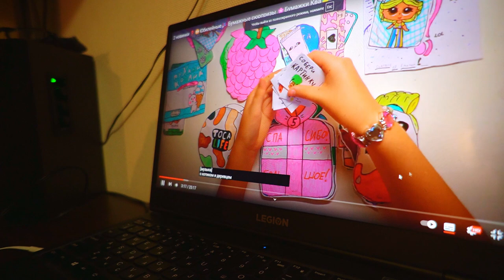Placinte Moldovenesti cu Branza si Carne ! La desert un "Medovik"!?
Pentru cei  care sunt aici pe loc si vor sa ne ajute la dezvoltarea canalului,pentru a putea face filmari nu doar in Moscova dar si in afara ei o pot face aici:
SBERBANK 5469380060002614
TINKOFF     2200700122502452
Pentru cei din Vest care la fel vor sa ne ajute o pot face pe:
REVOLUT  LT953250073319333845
Cod SWIFT- REVOLT21 (In Euro)
Multumim mult de SUSTINERE!